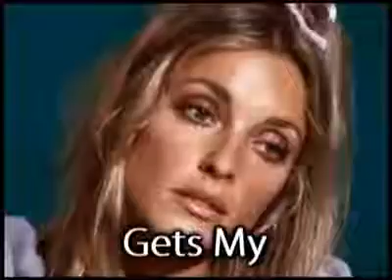Rucka Rucka Ali Emo Like A Nazi